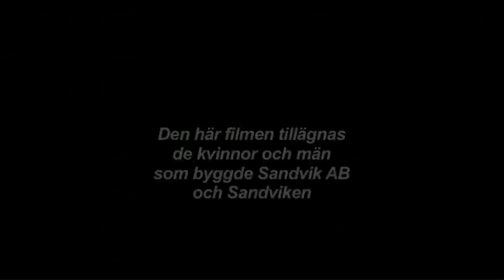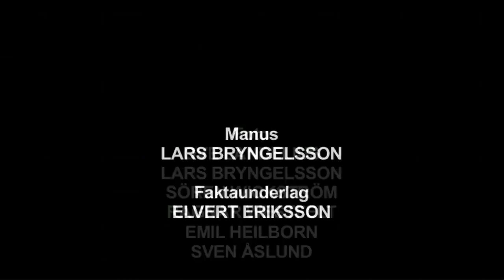Konsul Göransson. Grundare av Sandvik och Sandviken 1862.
Filmen berättar om Konsul Göransson som grundade Sandvik och Sandviken 1862.
Han vidareutvecklade Bessemer-metoden och skapade ett företag
som växte till en världskoncern med över 50 000 medarbetare i 130
länder. Sandvik och Sandviken firar sitt150-årsjubileum 2012.